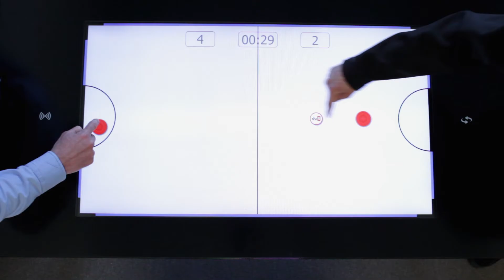Air Hockey from DoIT Technology - Demo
Air Hockey from DoIT Technology allows you to have some fun on an @Table between presentations!